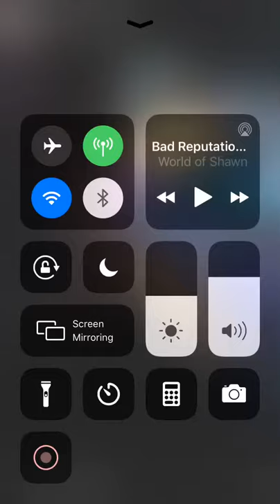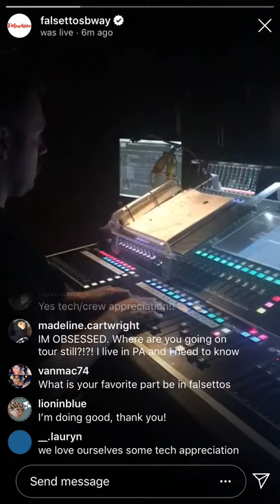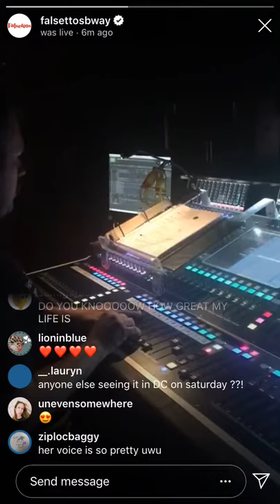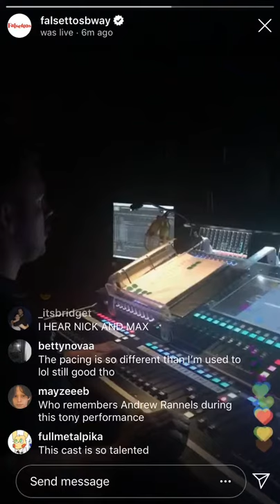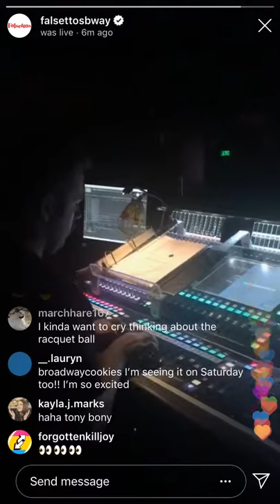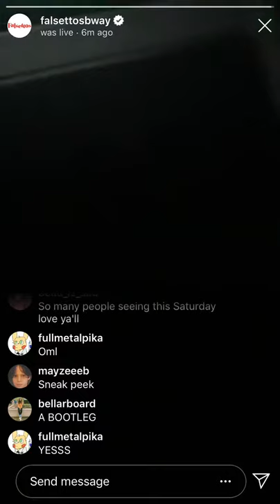Falsettos broadway Tech take over 06/19